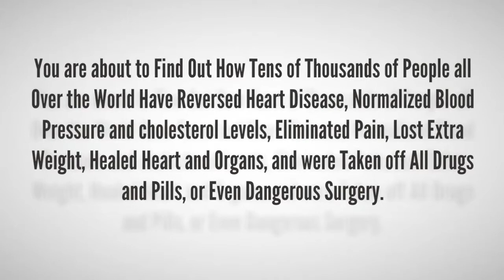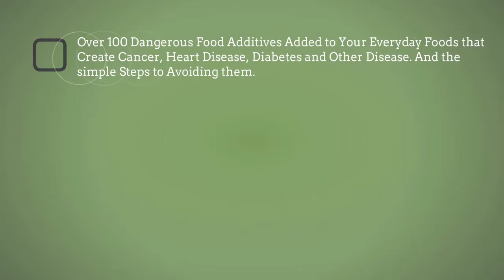The Big Heart Disease Lie - Reverse Heart Disease Without Using Drugs or Pills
The Big Heart Disease Lie is a proven and scientific system designed to reverse the symptoms of heart disease, normalize blood pressure and cholesterol levels.
If you have high blood pressure or cholesterol, fatigue, shortness of breath, irregular heartbeat, swollen feet or ankles, chest pain, fainting, diabetes, asthma or allergies, pain, fatigue, inflammation, or any troubling health issue… The Big Heart Disease Lie is for you.
The Big Heart Disease Lie is a step by step health guide –it has already been used to help tens of thousands of patient all over the world reverse disease, end the need for prescription drugs and finally get their health and the life back.
In The Big Heart Disease Lie system, you will discover…
1. Over 100 dangerous food additives added to your everyday foods that create cancer, heart disease, diabetes and other disease….
2. Learn how heart disease is actually one of the symptoms of diabetes…
3. The sweet herb you can use instead of sugar lowers elevated blood pressure, digestive aid that also reduces gas and stomach acidity, and for obesity…
4. Learn how eating fat does not make you fat… and so much more…